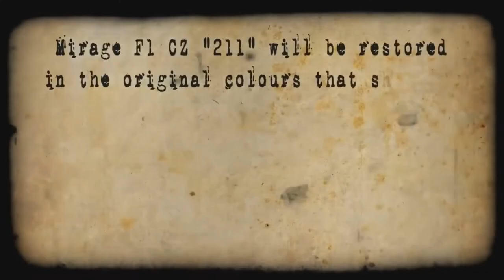mirage rescue F1 CZ 211